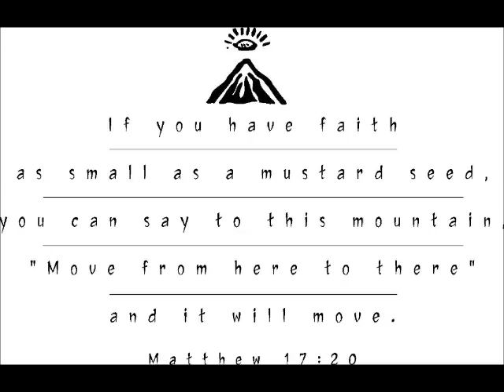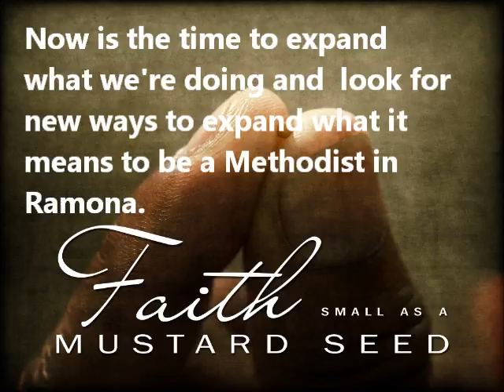Joy in the Weeds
J.D. on expanding the meaning of being a Methodist in Ramona